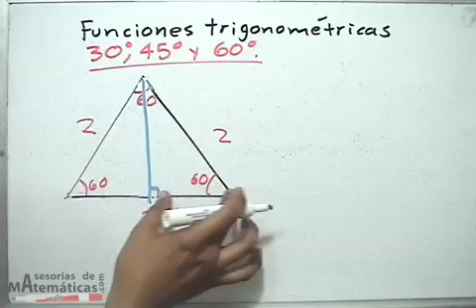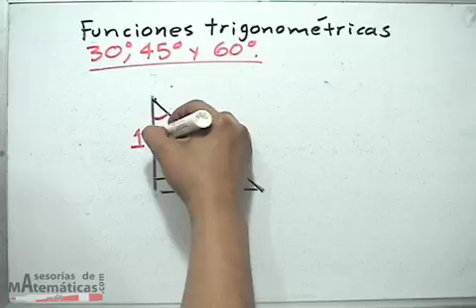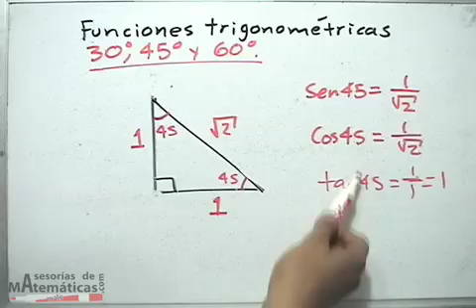Valores para las funciones trigonométricas de 30, 45 y 60 grados